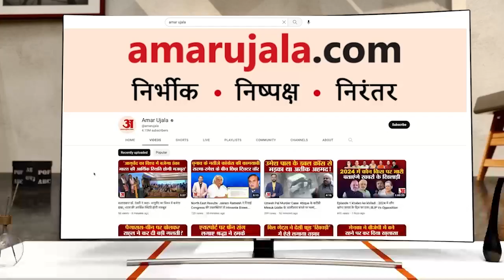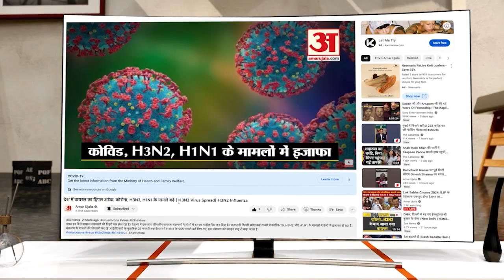कमलनाथ पर क्यों भड़के वीडी शर्मा? बोले- 'अपनी चिंता करें, हाल देखें अपना' | Kamalnath